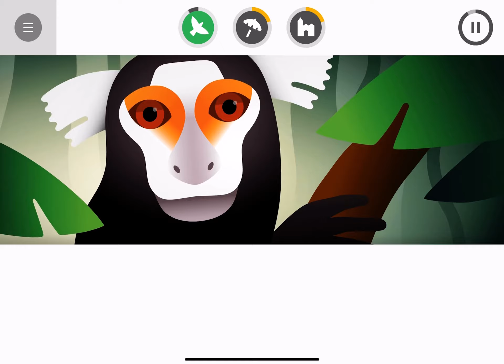22 June 2022